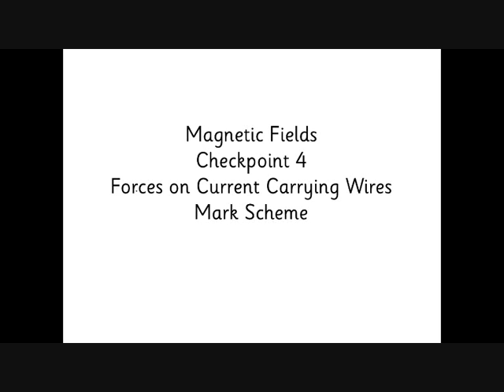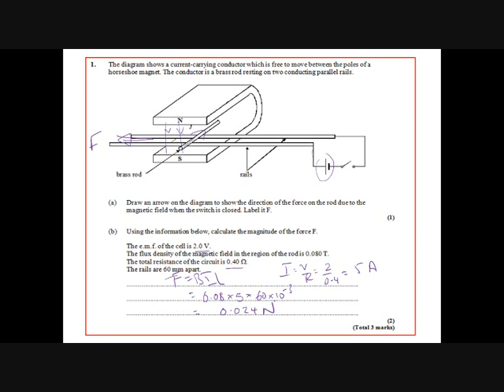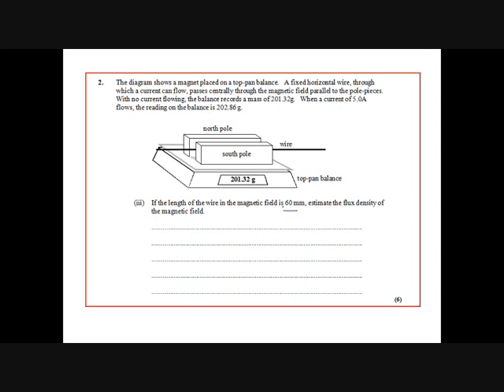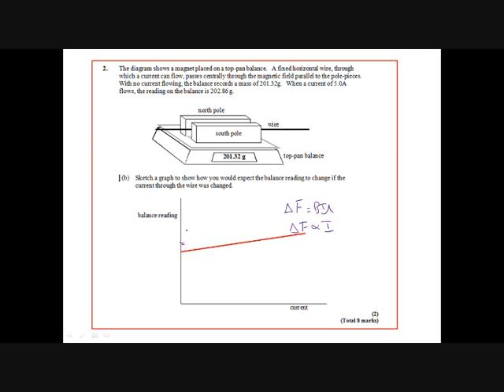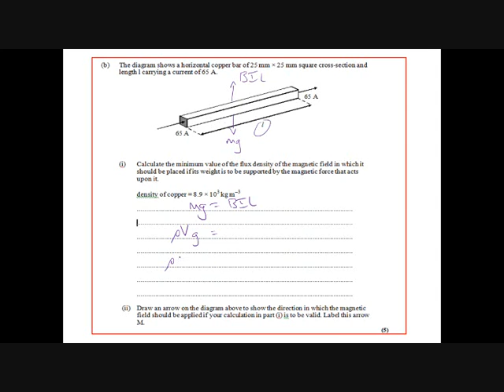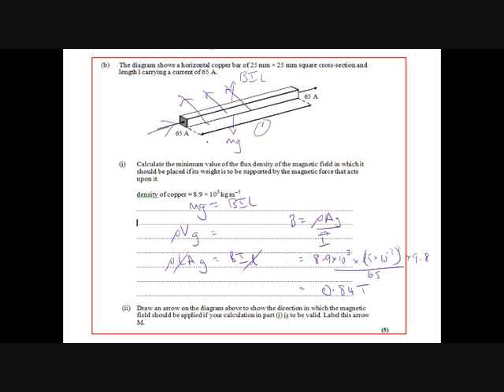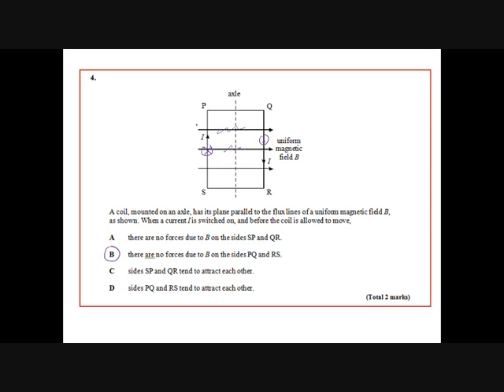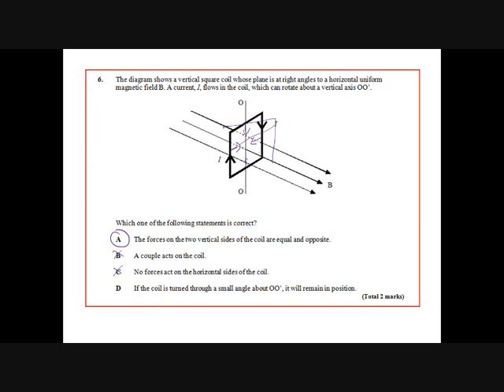AQA A Level Physics Magnetism Checkpoint 4 Mark Scheme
Questions on Forces on wires in magnetic fields